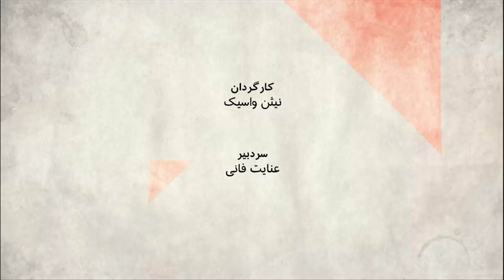خشونت عیان حکومت، ایران را به کدام سمت می برد؟ صفحه دو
آماری که از کشتار آبان ۹۸ بعد از یک هفته قطع اینترنت، کم کم منتشر می شود، تصویری از خشونتی فراگیر علیه معترضان را به ما می دهد. چطور خشونت تا این حد بالا گرفت و نتیجه آن برای حکومت و معترضان چیست؟

مهمانان:
عبدی کلانتری، نویسنده ،
حسان سلطانی، دانشجوی مطالعات خاورمیانه در دانشگاه ونیز